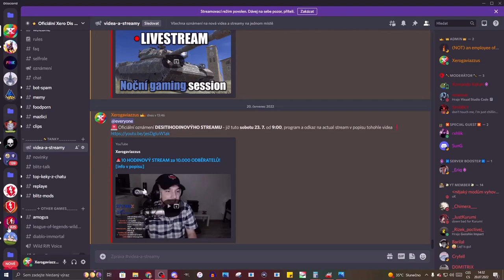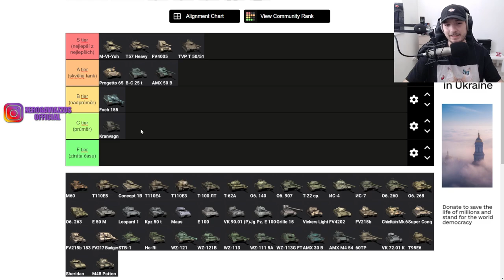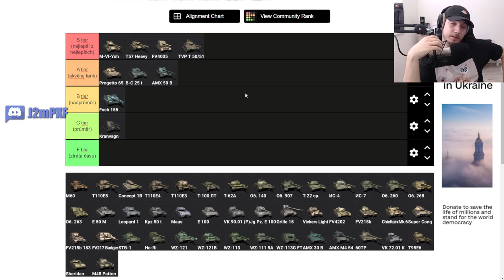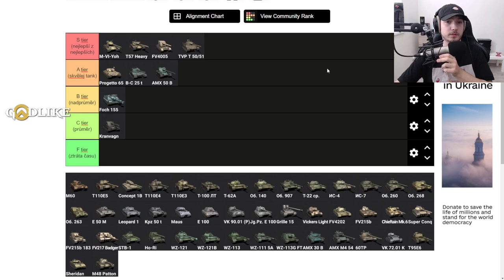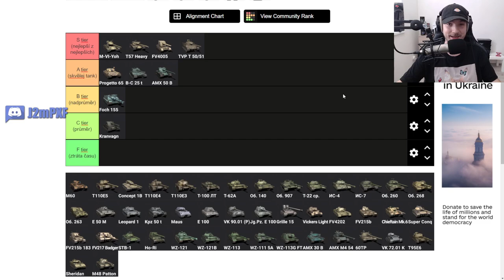TIERLIST desítkových ZÁSOBNÍKŮ [2022] | WoT Blitz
Njoy!

Sponzoři iPadu:
Jiří K.
Pavel Kabát
Kuli Pikle
DRACULA
Tomáš Airy Kořistka
DiraxCz
Kloktator Broken
iTzkoblizek
Thomas Karasek
Iamkosik
agy12
Šam Pus
Henry32_2
Sun203
Pexindr
Scotom
misko torok
_EzGc
EzGc's second acc
ZaseEzgc
Lukáš Šust
Stanik34
Věrný Pes